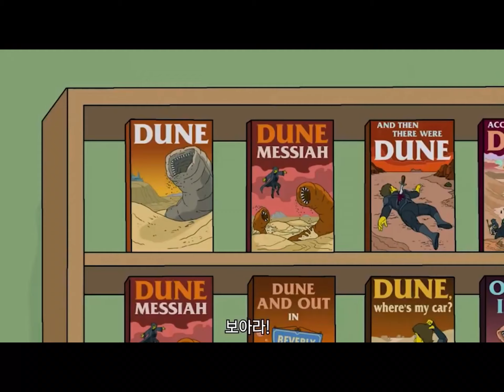The simpsons homer goes blad